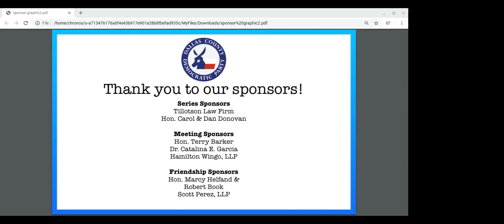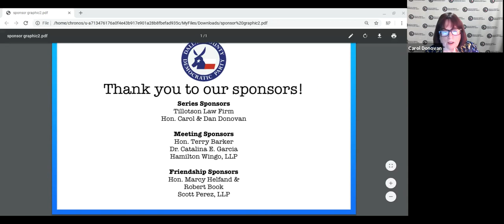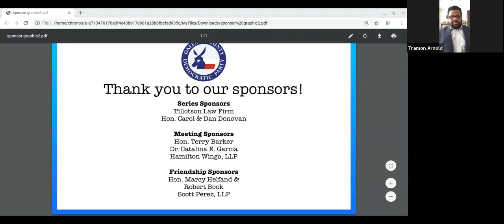DCDP Virtual Town Hall Railroad Commissioner Candidates 5.1.20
DCDP Virtual Town Hall   Railroad Commissioner Candidates, Hon  Roberto Alonzo and Chrysta Castañeda 5.1.20